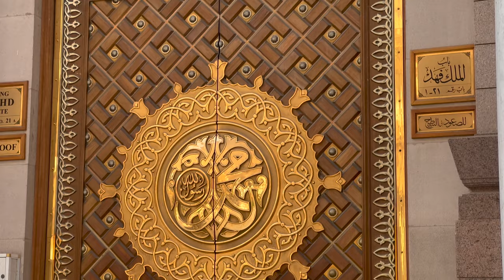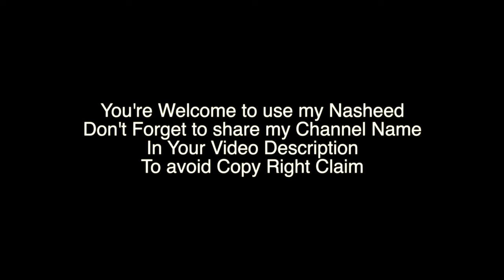Wohi Sardar e Alam Hain | Muhammad Noman Khan | Nasheed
In This Video You will listen Beautiful Melody of Nasheed.

Please Use Only Audio

Thankyou :)